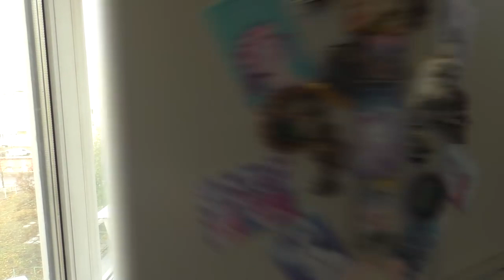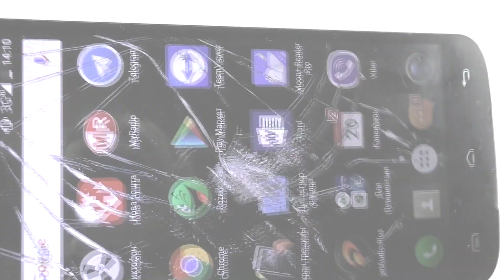5 AWESOME Life Hacks!